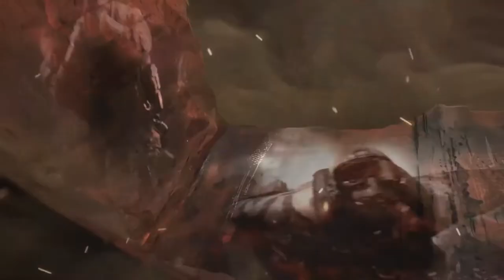CrossfireX - Official Campaign Trailer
CrossfireX is an upcoming first-person shooter set to be released exclusively for Xbox One and Xbox Series X/S in 2020. It is the console version of CrossFire, which was first released in South Korea in 2007.

Initial release date: 2020
Series: Crossfire
Engine: Unreal Engine 4
Developers: Remedy Entertainment, Smilegate, Xbox Game Studios
Publishers: Smilegate, Xbox Game Studios
Platforms: Xbox Series X and Series S, Xbox One